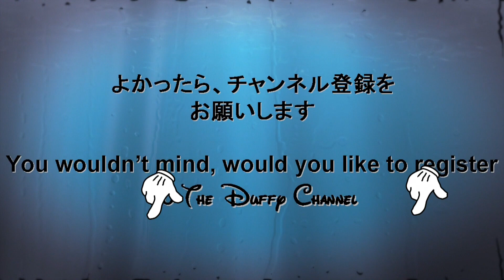ºoº[ イースター 2014 ミニー,クラリス ] フィナーレ間近 東京 ディズニーランド ヒッピティ・ホッピティ・スプリング タイム Hipity Hopity Spring Time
フィナーレ間近のヒッピティ・ホッピティ・スプリング タイムのパレードをクラリス＆ミニーを中心に撮影した様子です。

ディズニーの仲間たちがイースターバニーと一緒にイースターをお祝いする愉快で賑やかなパレードです。
ミッキーが見つけたひみつのイースターガーデンを舞台に、ガーデン、アトリエ、トレーニングジム、学校、キッチンなどのフロートが次々と登場し、イースターをお祝いします。